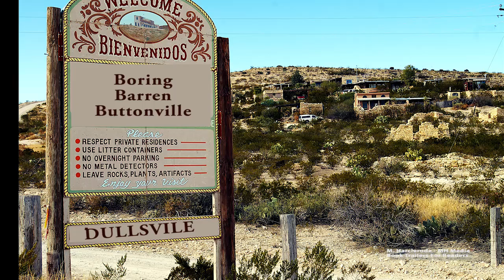The Sasquatch Escape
Book Trailers For Readers presents author Suzanne Selfor's SSYRA award winning novelThe Sasquatch Escape. Trailer Teaser by M. Harclerode.